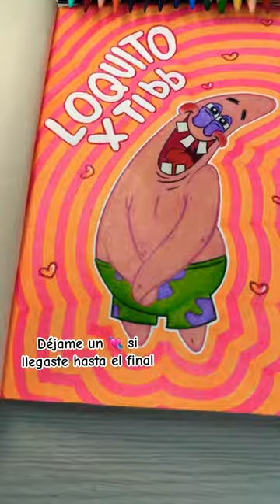💘PATRICIO ESTRELLA LOQUITO X TI BB 💞art